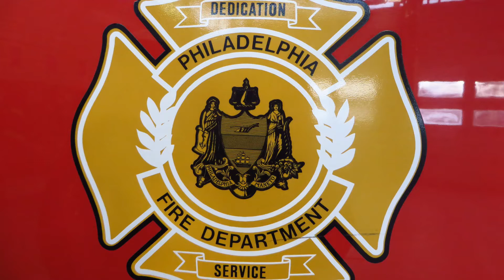*SCANNER CALL-OUT* PFD Squrt 43 Responding "Firefightin above the rest"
Squrt 43 is a 1998 ALF 54' (Ex-Squrt 57)
Housed with Ladder 9, Medic 7, & ES 3 on 2108 Market St. In the Center city district of Philadelphia

Dispatch Call-Out:
Responding to 2200 S. 16th St. For an Alarm System

HEY VIEWERS IF YOU LIKE MY VIDEOS AND WANT TO JOIN ME PLAYING ROLEPLAY FIRE DEPT ONR ROBLOX THEN JUST FO TO ROBLOX.COM AND SEARCH FOR 2k13pro AND FRIEND REQUEST ME I WILL BE PLAY MON, WENDS, FRIDAYS, SAT, AND SUNS AROUND 6:00 on weekdays AND ANYTIME ON THE WEEKENDS

Press 30 for Philadelphia Fire
Dial 14 for FDNY